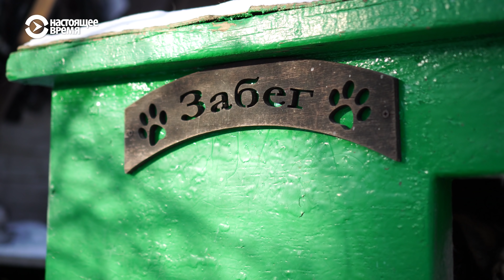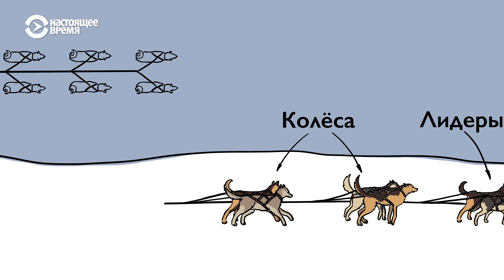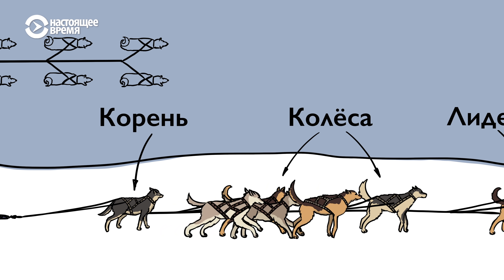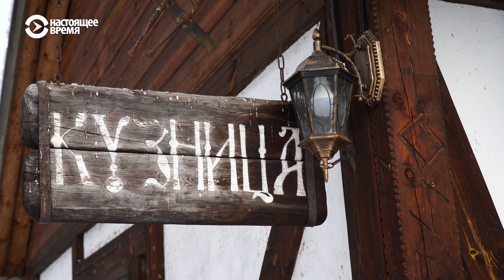Байкальские ездовые (хаски) | ЧЕЛОВЕК НА КАРТЕ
Олег Тюрюмин из Иркутска вывел свою породу ездовых собак – байкальских хаски. В компании, с которой Олег сотрудничал, решили делать туры на упряжках по Байкалу. Так мужчина стал водить упряжки, начал принимать участие в спортивных забегах и, наконец, вывел свою породу.
В итоге вся жизнь Олега и жизнь его семьи как-то сами собой переформатировалась. Теперь они живут за городом в поселке Листвянка, совмещают разведение собак и спорт с тренировками и туризмом. А жена Олега сочиняет сказки про хаски.

Спутник: Hot Bird 13B 13° East
Частота: 12,226 ГГц
Скорость модуляции: 27500 MS
Поляризация: Вертикальная
FEC: ¾
Видео PID: 1760
Аудио PID: 1720

Спутник: Eutelsat 36B 36° East
Частота: 11,212 ГГц
Скорость модуляции: 14400
Поляризация: Горизонтальная
FEC: 3/5
Видео PID: 1860
Аудио PID: 1820

Частота: 12,226 ГГц
Поляризация: Вертикальная
FEC: ¾
Видео PID: 1860
Аудио PID: 1820

ВЕЧЕРНИЙ ЭФИР: С 19.00 ДО 7.00 МСК

Спутник: ASTRA 5B 31,5° East
Частота: 11,817 ГГц (Turan TV)
Поляризация: Вертикальная
FEC: ¾